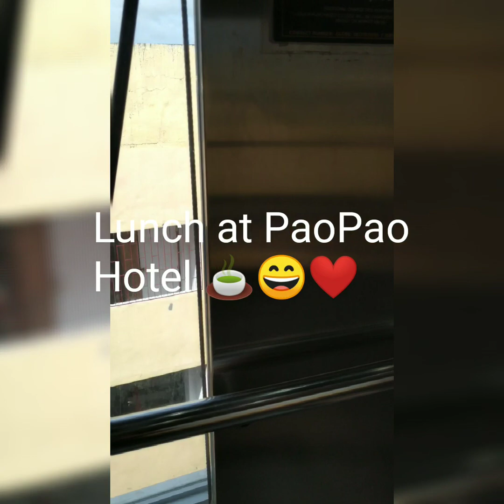Mulberry Tea To Go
Whenever you go don't forget to bring pack or sachet of Superior Mulberry Tea.